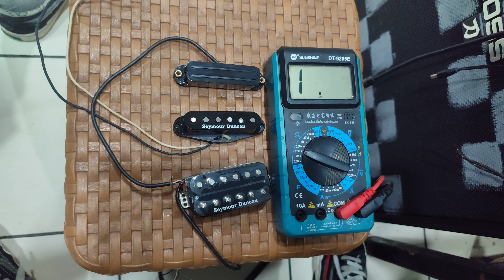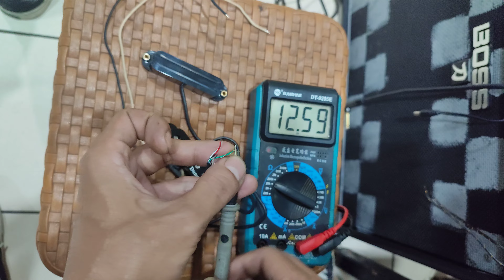Dokumentasi Seymour Duncan HSS For Strat TB4, SSL1 & SCR1N sebelum di kirim ke Bali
ONE STOP MUSIC SOLUTION
PAY PALL READY For International Transaction
West Jakarta
-Music Shop & Service
-Home Recording
-Lesson Guitar
-Session Player
Yhuliant Musik Shop ( YMS )
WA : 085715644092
Jam Oprasional Toko : 11:30-21:00